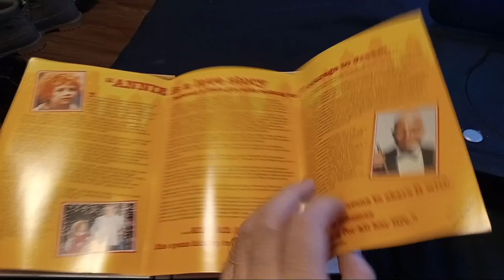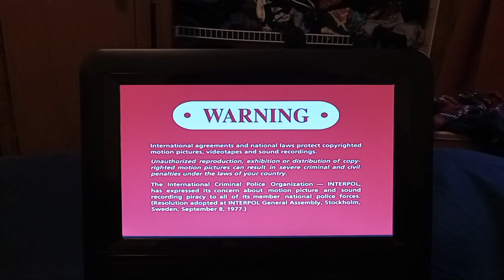Opening To Annie 2000 DVD